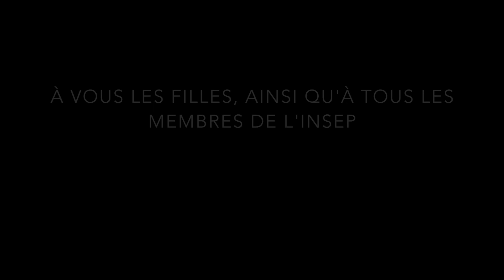JE TESTE L'ESCRIME ! - LOY !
Dans cette vidéo, Loïc teste l'escrime avec Saoussen Boudiaf et Charlotte Lembach, escrimeuses au top sélectionnées aux JO de Rio !